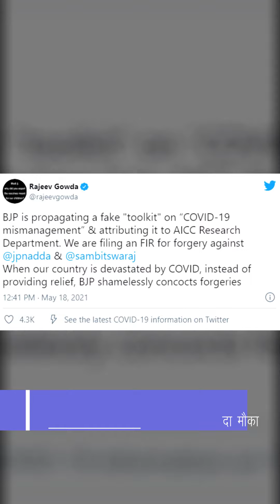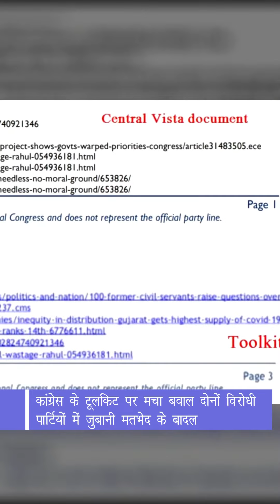टूलकिट को ले कोंगरी पर लगे आरोप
कांग्रेस के टूलकिट पर भाजपा के कट्टर आरोप